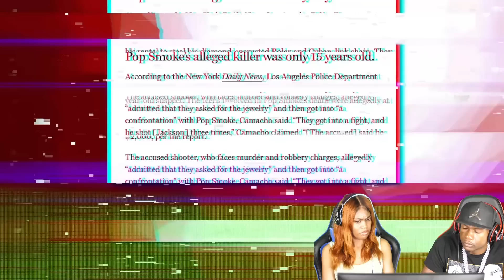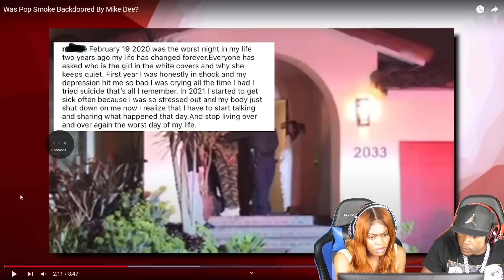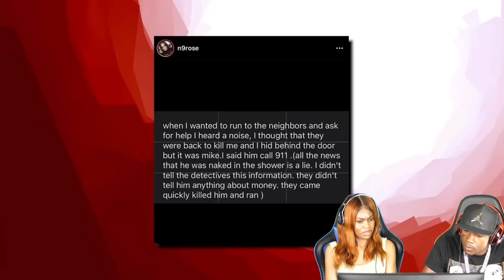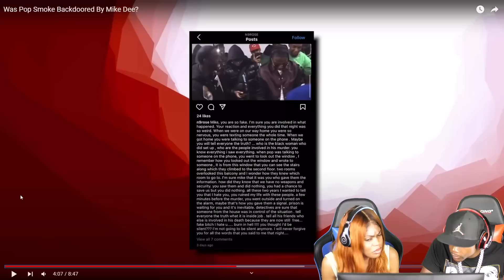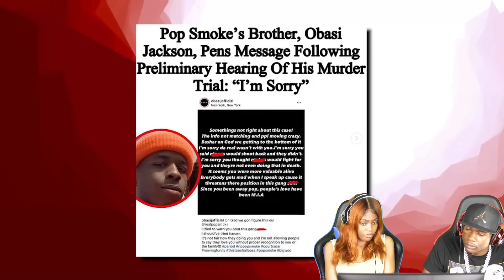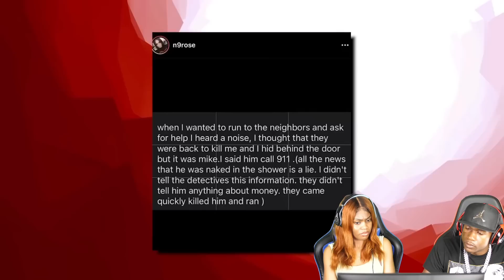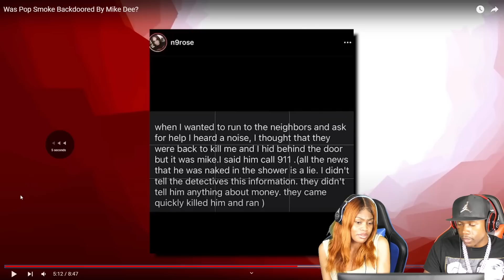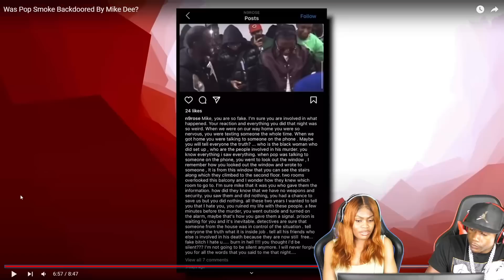SHE FINALLY SPOKE UP!!!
LiveNColorTv SHE FINALLY SPOKE UP!!!